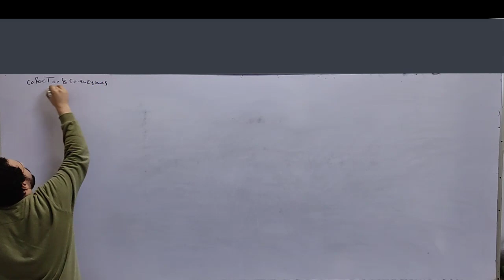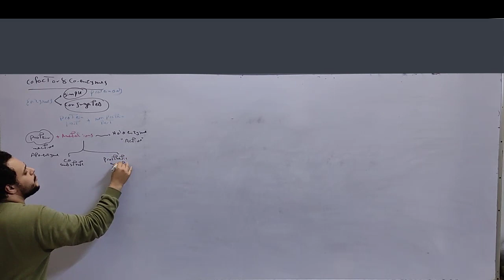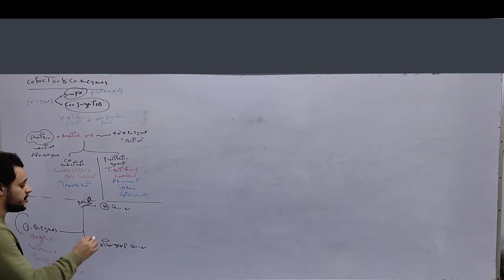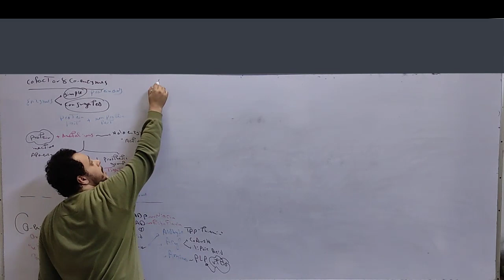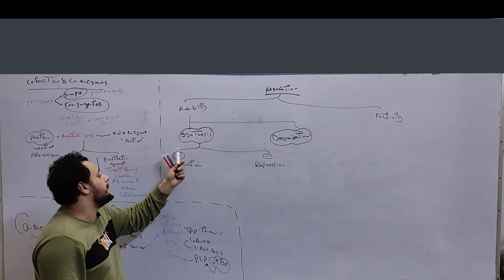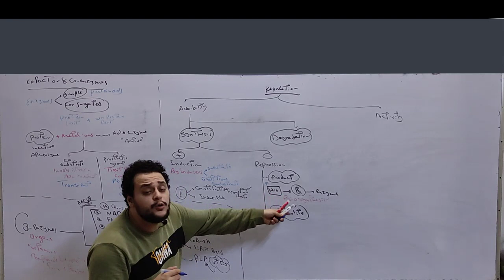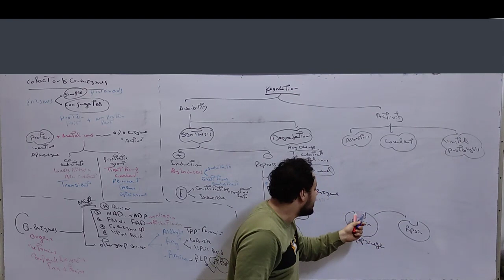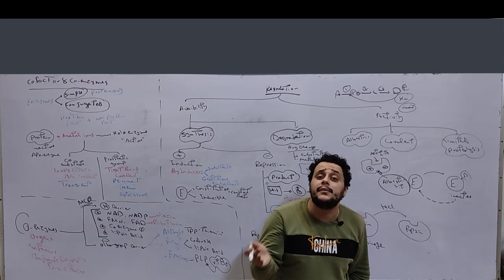regulation of enzyme activity dr/el-ahmadi mostafa